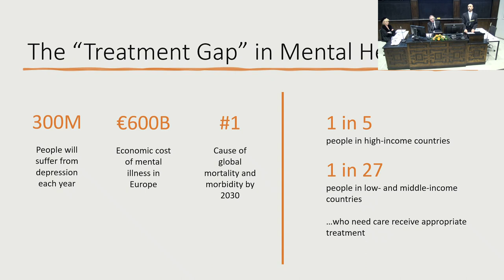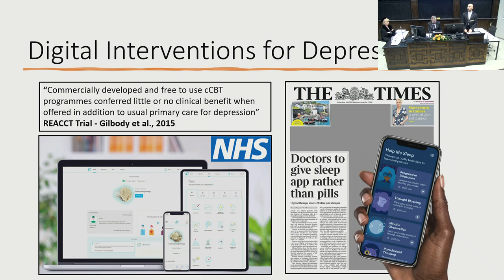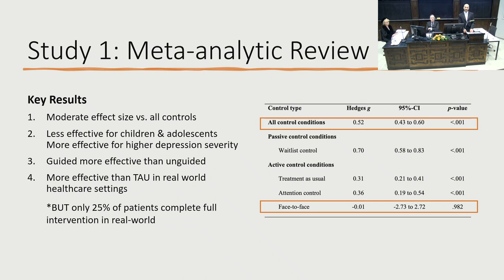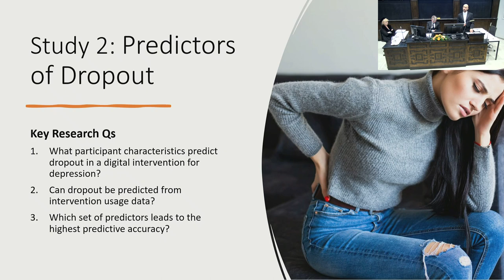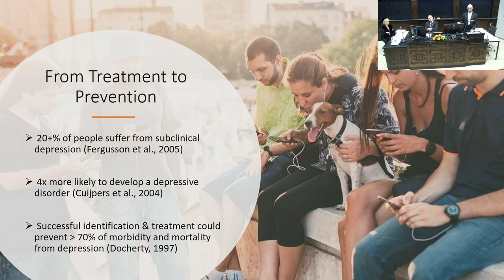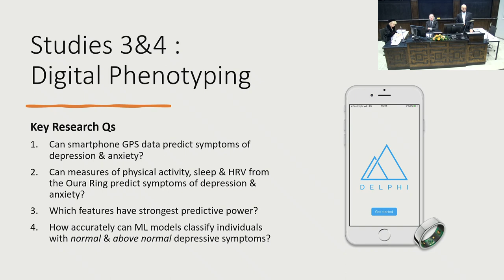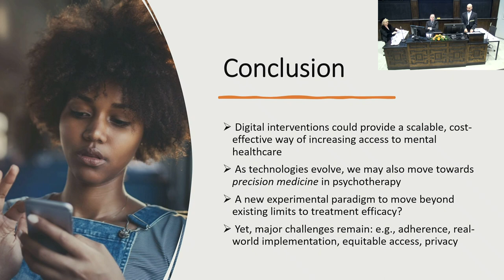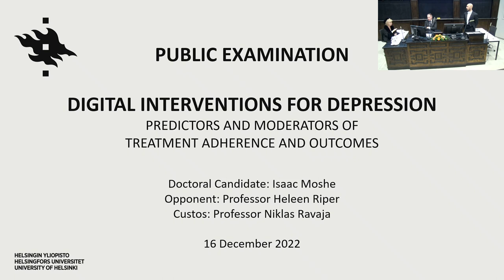Isaac Moshe, PhD: Doctoral Defense Lectio Praecursoria - 16 Dec, 2022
Public Examination - University of Helsinki, Faculty of Medicine

DIGITAL INTERVENTIONS FOR DEPRESSION:
PREDICTORS AND MODERATORS OF TREATMENT ADHERENCE AND OUTCOMES

Doctoral Candidate: Isaac Moshe
Opponent: Professor Heleen Riper
Custos: Professor Niklas Ravaja

16 December 2022